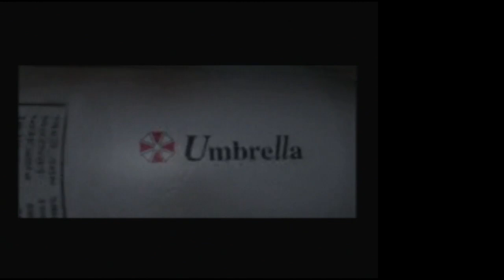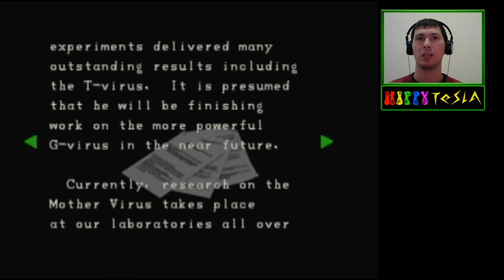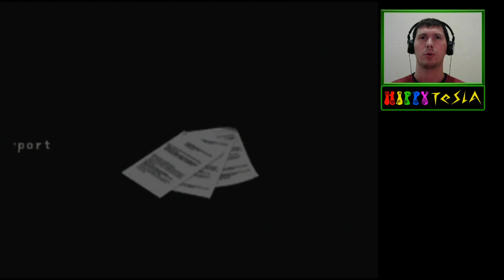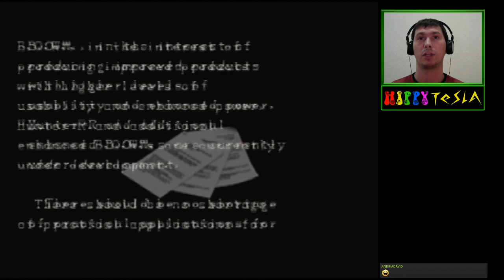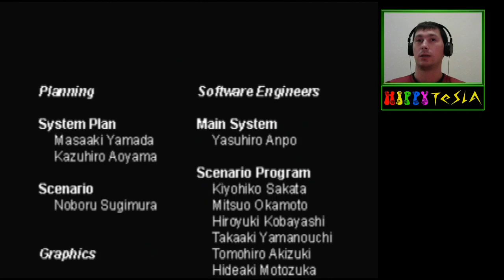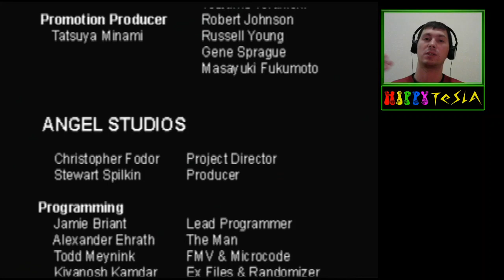Leon B: Episode 3 | Resident Evil 2 [N64]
Episode 3 of Leon B scenario of the original Resident Evil 2 on the Nintendo 64 Mixer livestream.

on March 21, 2020.

Features the one true ending.